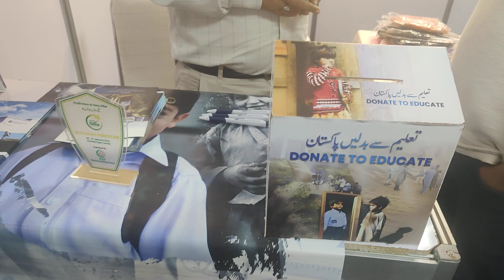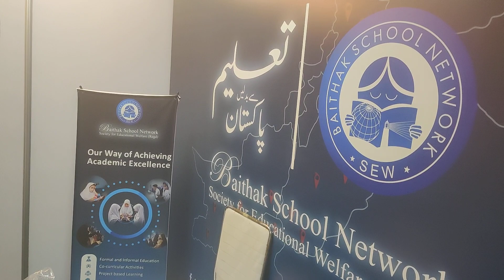Baitakh school freeeducation everyone karachi pakistan taleemikhabrain learning children